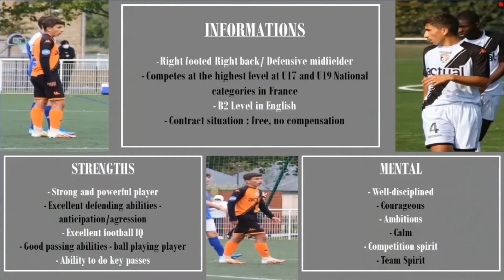Tristan.D - 18 yo - DM/RB - FFFusa Highlights